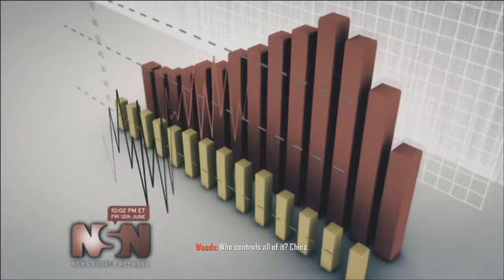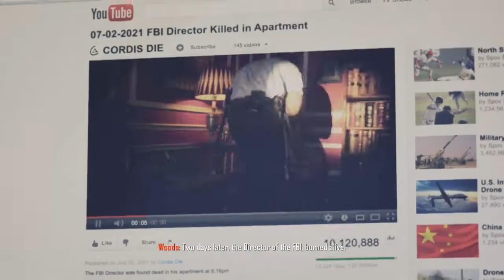Call Of Duty: Black Ops 2 - Végigjátszás 02 | Campaign 02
Egy teljesen új kezdeményezés, mégpedig egy kampány végigjátszást követhettek figyelemmel. Visszajelzéseket várunk és fogadunk ;)